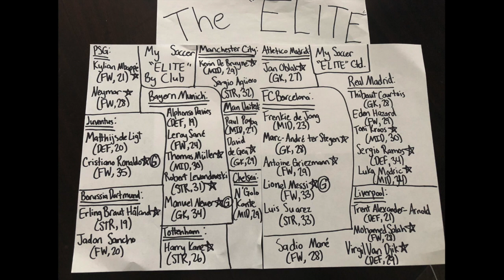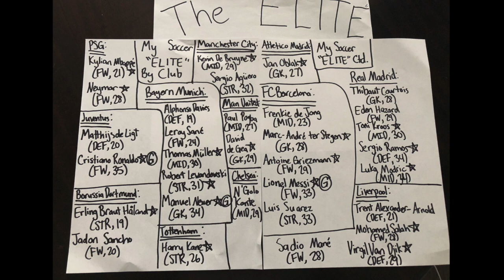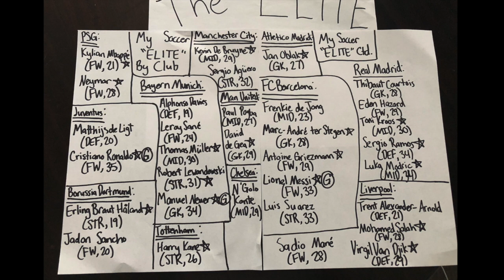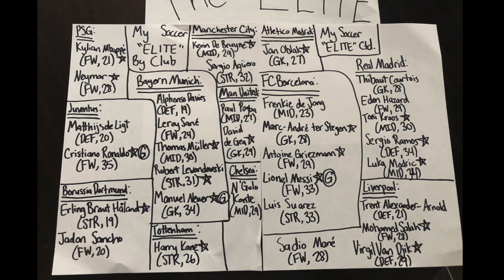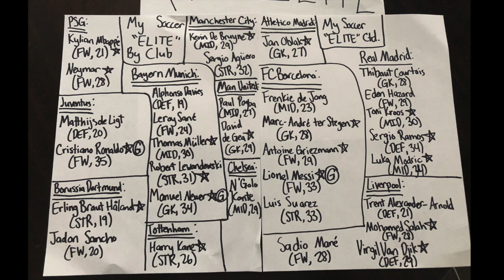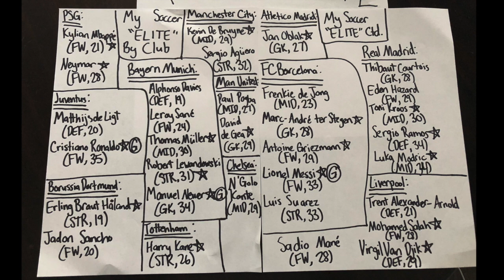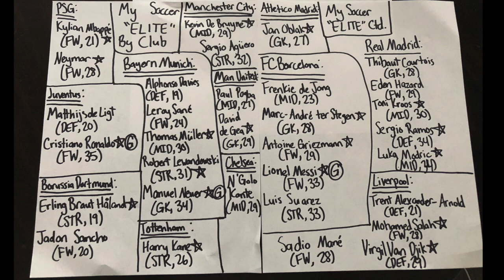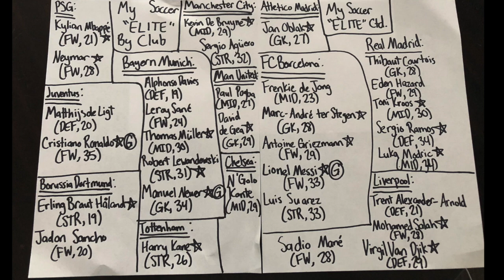My Soccer "Elite"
Recorded July 22, 2020. In this video, I list the specific international soccer or "football" players that I describe as elite. Each player that I have listed has his own individual profile that I recorded at an earlier date. This video only contains my simple reasoning for referring to them as elite, but the individual profiles go more into depth regarding these athletes' individual careers. To me, these are the elite footballers as of the 2020 Quarantine before the continuation of the Champions League, and this list is subject to change at any time.